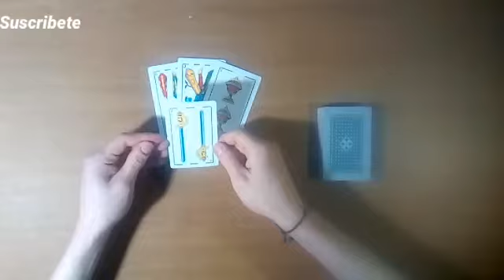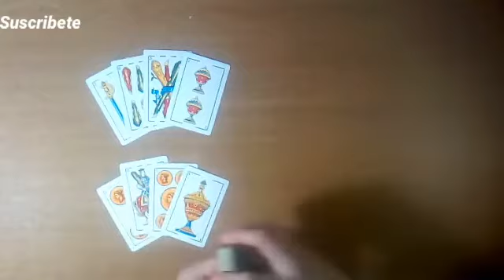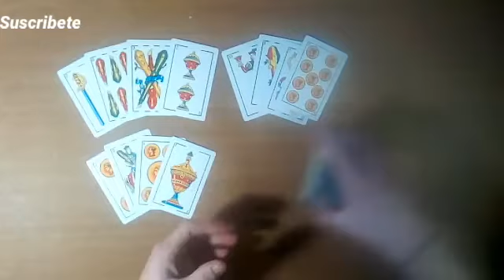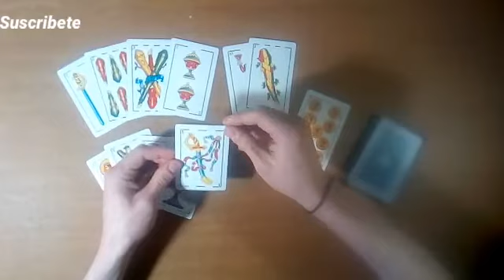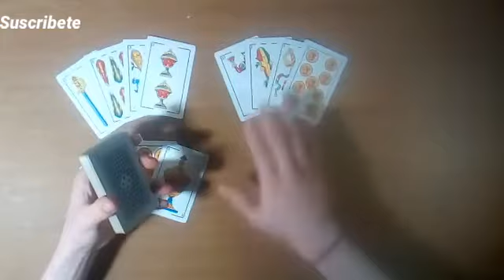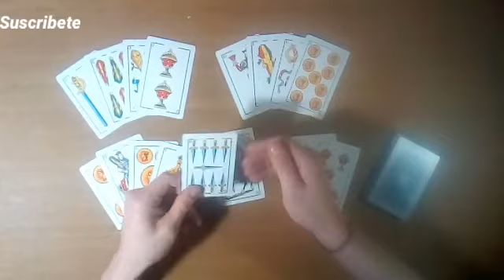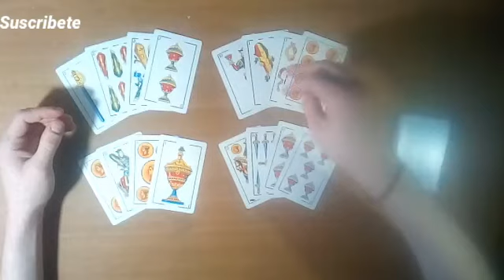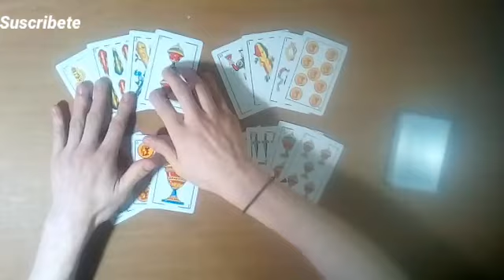PREDICCIÓN COLÓN vs TIGRE por la LPF2022🇦🇷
En este vídeo las cartas Españolas, predicen el encuentro del Sábado 20 de Agosto del 2022, Entré Colón vs Tigre, partido por la LPF2022. Te invitó a mirar el vídeo y enterarte que nos dicen las cartas.

muchas gracias:👋